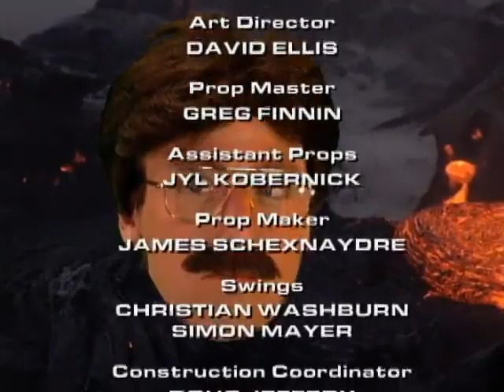Saul of the Mole Men [RARE UNAIRED PILOT EPISODE]